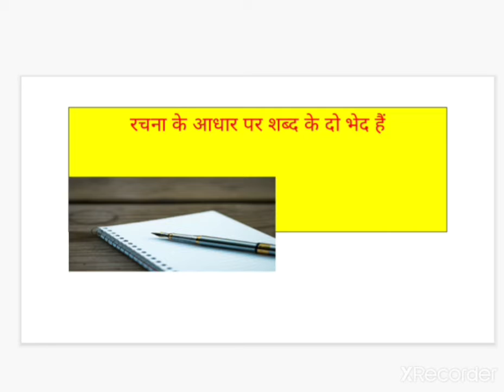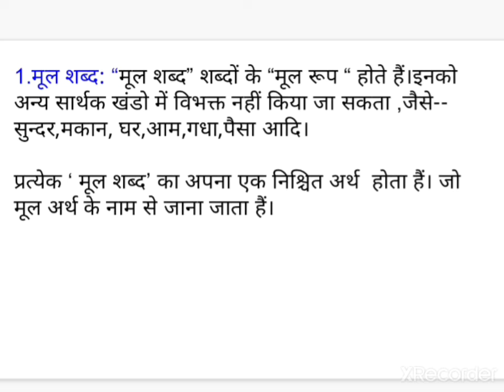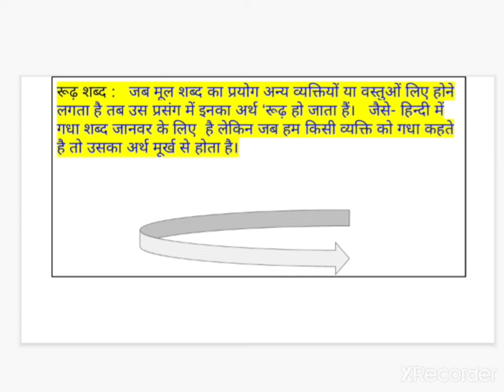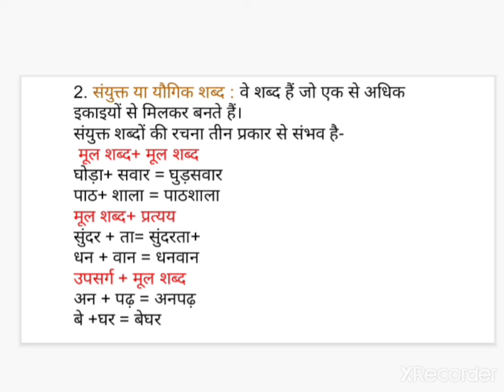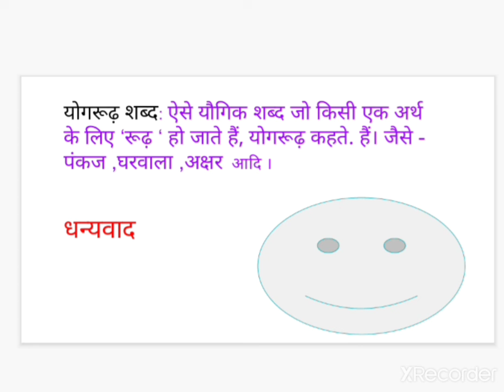रचना के आधार पर शब्द के भेद, रूढ़ शब्द, संयुक्त शब्द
रचना के आधार पर शब्द के भेद, रूढ़ शब्द, संयुक्त शब्द,rachna ke aadhar par shabd ke bhed